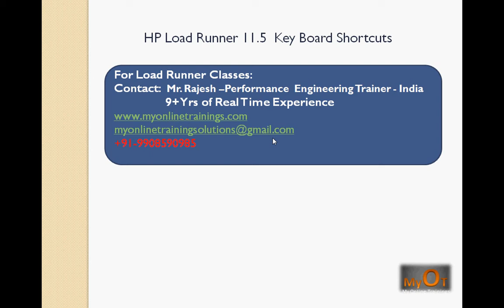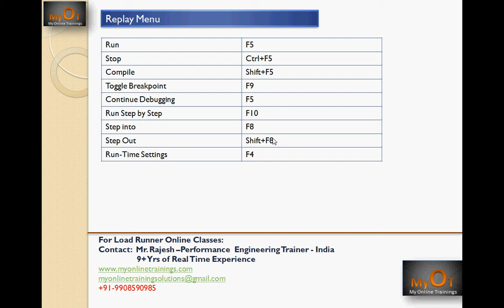HP Load Runner 11.5 Short Cut Keys